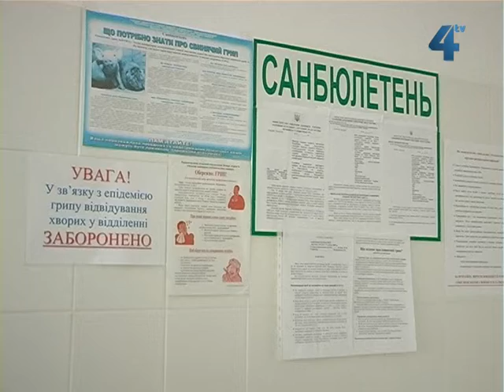11 пожеж трапилось впродовж різдвяних вихідних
11 пожеж, у яких загинули троє людей, трапилось на Тернопільщині впродовж різдвяних вихідних із 5 до 9 січня. Найчастіше люди не дотримуються елементарних правил пожежної безпеки, відзначають в обласному управлінні Держтехногенбезпеки. А ще - нетверезими палять у ліжку. Рятувальники констатують: через легковажність торік вогонь забрав життя більше як 60 мешканців Тернопільщини.